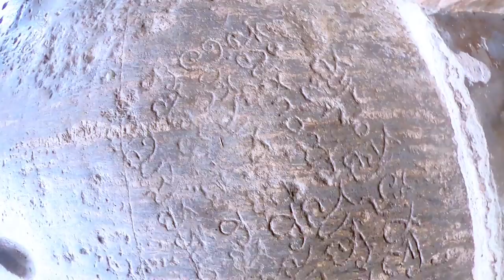Anantha padmanabha Swamy Temple.! Mystery of the Anantha Padmanabha Swamy Temple